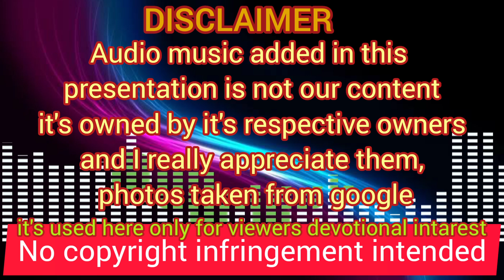আমি কুঞ্জবনে রইবো ঘরে যাবো না || ami kunjabone roibo | My Krishna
আমি কুঞ্জবনে রইবো ঘরে যাবো না তোমায় হৃদ মাঝারে ৰাখিব গানের সুরে
প্রিয় দর্শক বৃন্দ , ভিডিওটি দেখার জন্য অনেক অনেক ধন্যবাদ ,
 এবং এইরকম ভিডিও দেখতে থাকুন

if any of the owners have problem with your picture / music used in this video then please send me message, i will remove it. if any issue please contact this E-mail, don't send "STRIKE" to our channel Email